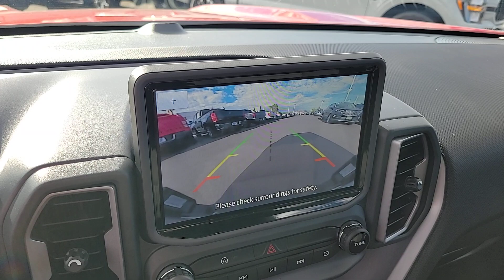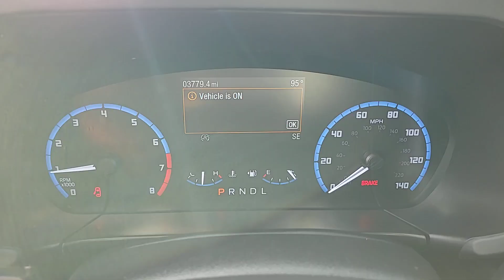New 2023 Ford Bronco Sport Big Bend Las Vegas, Bullhead City, St. George, Havasu, Pahrump, NV 200438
Chili Pepper Red New 2023 Ford Bronco Sport Big Bend  available in Las Vegas, Nevada at Friendly Ford. Servicing the Bullhead City, St. George, Havasu, Pahrump, NV area.

Friendly Ford
660 N Decatur Blvd

Hot Pepper Red Tinted Clearcoat 2023 Ford Bronco Sport Big Bend 4WD 8-Speed Automatic 1.5L EcoBoostbrbr25/28 City/Highway MPG